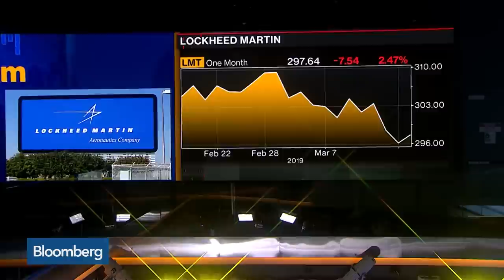Boeing's F-15X Gets an Air Force Boost Over Lockheed's F-35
Mar.19 -- The U.S. Air Force's five-year plan showed a push to bring back an upgraded version of Boeing Co.'s F-15 fighter while reducing the previously planned purchases of Lockheed Martin Corp.'s F-35. Bloomberg Opinion columnist Brooke Sutherland reports on "Bloomberg Daybreak: Americas." Her opinions are her own.